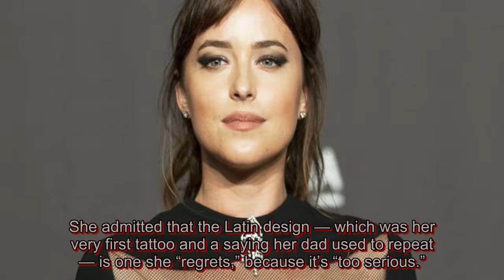Dakota Johnson reveals she has ‘11 or 12’ tattoos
Dakota Johnson is sporting some secret ink. The “Suspiria” actress, 31, revealed on James Corden’s “Late Late Show” that she’s a “big fan” of tattoos. “I don’t know why I’m surprised,” Corden replied, to which Johnson quipped, “I don’t know why you are surprised either.” Continued the actress, “I’m